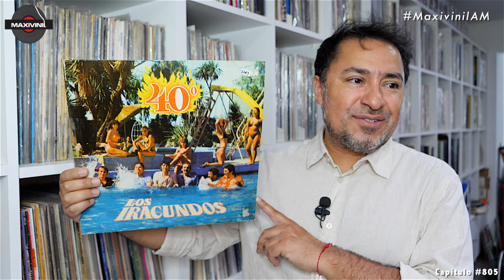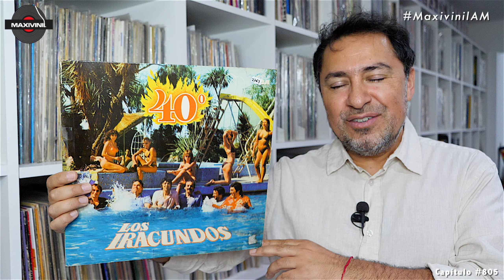LOS IRACUNDOS "40 Grados" en VINILO!! by MaxivinilAM